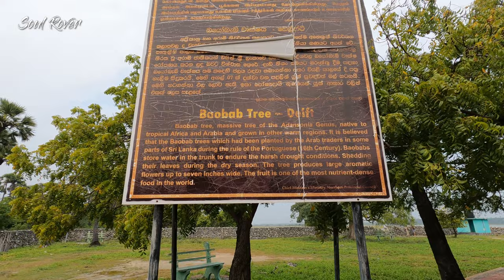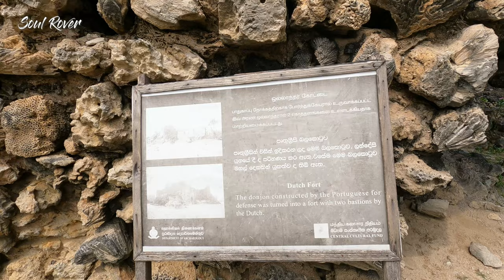I went to see HANUMAN FOOT with Srilankan NAVY at DELFT Island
Welcome to Sri Lanka 🇱🇰
Here I am with the 16th Episode from "Amazing Sri Lanka" Travel Vlog series. Today I am exploring a very special island named Delft Island. There is only one way  to reach this island and that is to go with Srilankan Navy in a Naval ship. Also, to my surprise I saw a HANUMAN foot mark in the remote island of Delft. Delft island is one of the best place to visit in Srilanka. Do watch the complete video and let me know about what you feel about the same.
Hello Guys,
I am Soul Rover aka. Tarun Nagpal, with this episode I present another travel lifestyle as well as  informational vlog of SRI LANKA. The language used in the video is Hindi, Urdu and English.